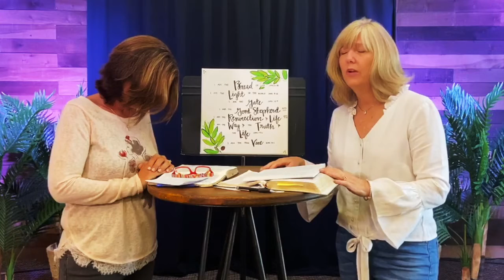MARKED BY PRAYER 7.10.2020 - I Am...The Bread of Life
Today starts our Marked by Prayer series, "I Am". God is the Great, I Am and can help us overcome all our challenges. We need to start talking to our problems about Our God.
John 6:35